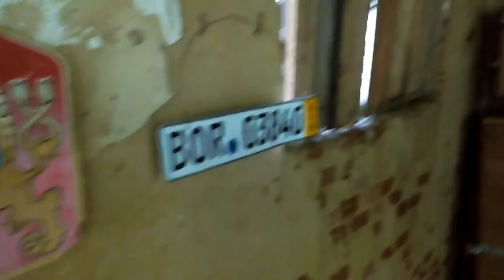Práca na chodníku/King of Slop/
Pokračovanie nabudúce